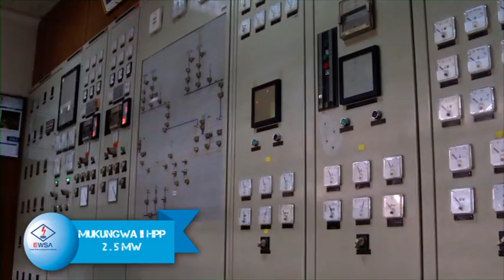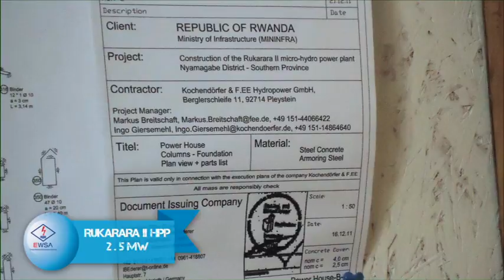RUKARARA 1 HYDRO POWER PLANT